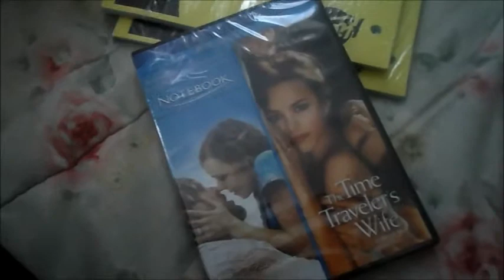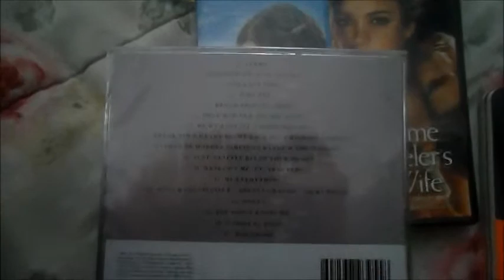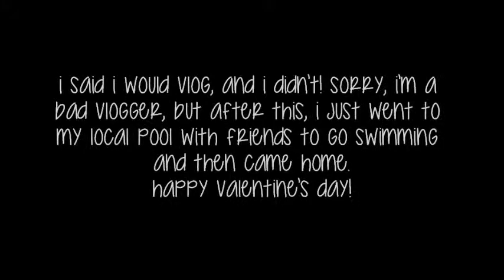Vlog: Valentines Day ♥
So today I went to target, then came home and chilled for a bit until dinner! I had sushi for dinner!! And then I went to my local swimming pool to swim with my team mates and that was my valentine's day... forever alone status...